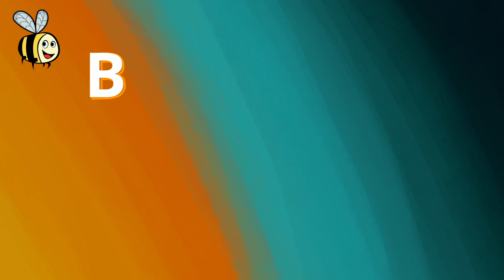The Bee Song - (The Beehive Corner Theme Song)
The Beehive Corner is a South African based organisation with a heart to reach, uplift and educate the next generation. This includes a local nursery school in Johannesburg, South Africa, called "The Beehive Nursery School", as well as ministries that create excellent curriculum and lesson content for preschools and churches to use.

We furthermore do outreaches all over South Africa, reaching the needy with food, clothing and other essentials, accompanied by the good news of the Gospel of Jesus Christ.

Keep an eye out for the official music video of "The Bee Song", coming soon!